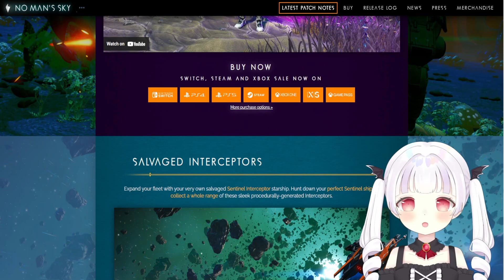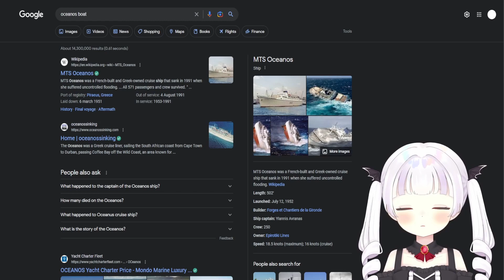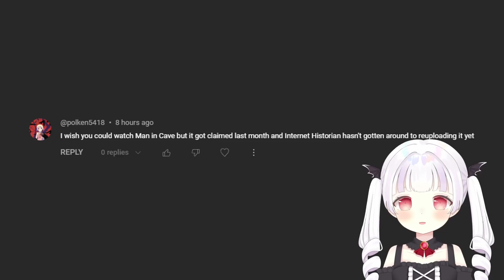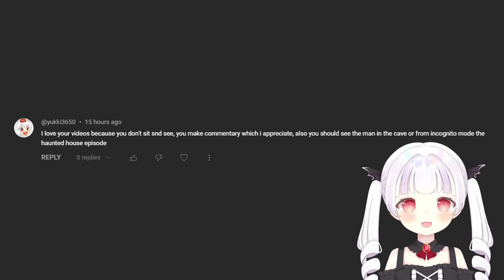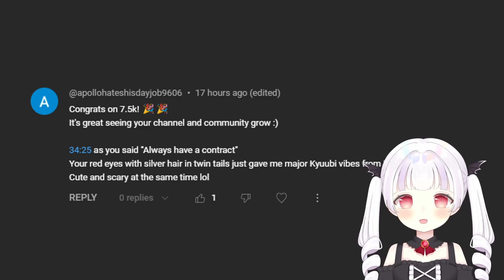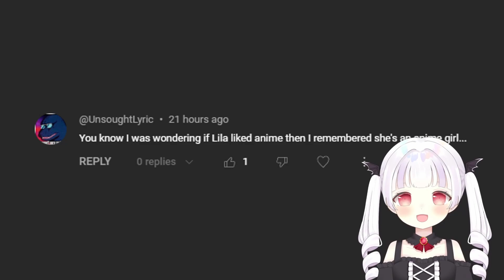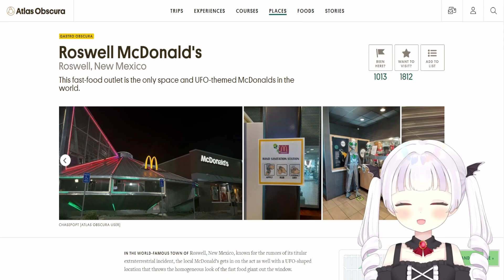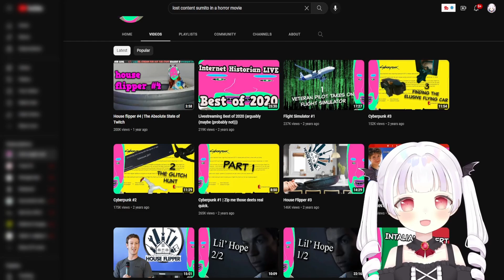Lila Reacts to YouTube Comments #1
Today, I'm reacting to... your YouTube comments! Share your reaction video ideas in the comments. Hi! I'm Lilaofthewind, a VTuber on YouTube and Twitch. ✨